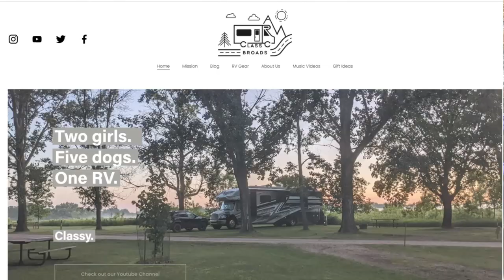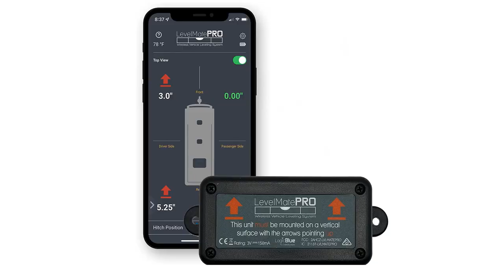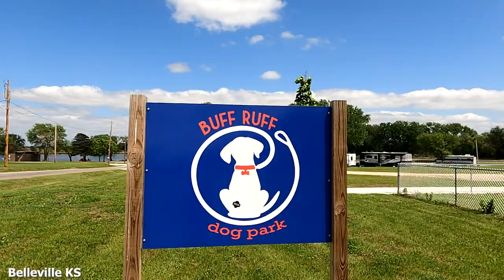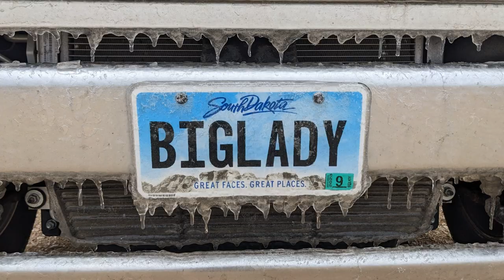🎄CHRISTMASTIME SONG (in the RV)🎵 | Christmas Time in the RV | Holiday Song (Official Music Video)🎅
Merry Christmas, fellow RVers!  Lana’s got the holiday spirit again, but this time, she's poking fun of herself and all of the Christmas consumerism.

VERSE 1:
It’s that
Time of year
When Influencers hock
Their RV gear.

We’ve got
A website too
With pages of stuff
We recommend and use.

Like TPMS, EMS,
A good sewer hose
We’ve gotta disclose

If you use our link
So please click away
For all your Christmas wishing

CHORUS:
Christmastime
Time for Elf on the Shelf
Christmastime
Time to Treat YoSelf

Christmastime
Time to have all the feels
Christmastime
Time for Deals Deals Deals

VERSE 2:
Like space savers
Try this collapsible chair.
Or this bathroom rack
For towels that are spare

Leveling tools like
Level Mate Pro
We’ve even made
A 9-step video

But best gifts
Are memories
Like spending time
In the RV

For a gift idea,
Here’s a start
Give an annual pass
to a State park.

CHORUS 2:
Christmastime
Sing this silly carol
Christmastime
Don your gay apparel.

Christmastime
Buy some fire logs
Christmastime
Dress up the dogs

VERSE 3:
Tis the Season
For gift giving
Gadgets and Tools
For RV living

We don’t make anything
Except videos
About RV stuff
And the places we go

I’m retired
It’s just something I do
And you can follow along
If you choose

YouTube is free
Don’t have to buy nuttin

CHORUS 3:
Christmastime
Put up the tree
Christmastime
Means friends and family

Merry Christmas
From the Class C Broads
And Happy New Year
From the dogs

VERSE 4:
Here’s Percy, Sophie
Billie, Earl, and Earlene
They are why we
Bought our first RV

We couldn’t bear
To travel without them
But we must admit
It’s a little bit of mayhem

We love campgrounds
With a good dog park
Don’t tell on us
If you hear them bark

They are saying hello
When they wag their tails
But if you want one
There’s a Sale Sale Sale

CHORUS 4:
Christmastime
Hear the bells chime
Christmastime
Get on Amazon prime

Christmastime
Eat taters and pie
Christmastime
Buy, Buy, Buy

VERSE 5:
We feel so blessed
For this past year
Filled with hiking, biking,
And lots of craft beer

We thank the Lord
And stars above
For guiding us on
This journey we love

And there’s nothing like
A Freightliner Chassis
Pullin’ that horn
Yep, we classy.

Super C gals
Class C broads
Here’s to our rig, Big Lady
And the travel gods.

CHORUS 5:
Christmastime
Watch Die Hard
Christmastime
Light up our yard

Christmastime
Give Holiday cheers
Christmastime
Drink Festive beers

(1) The music is a song called “Rock N Christmas” by the Grand Project

 (2) The Lyrics/Vocals/Remix/Video were created by Lana Knedlik.
The lyrics/vocals/remix are what constitutes the "official music video" (not the underlying music).

🎥 TITLE 🎥: CHRISTMASTIME SONG (in the RV)🎵 | Christmas Time in the RV | Holiday Song